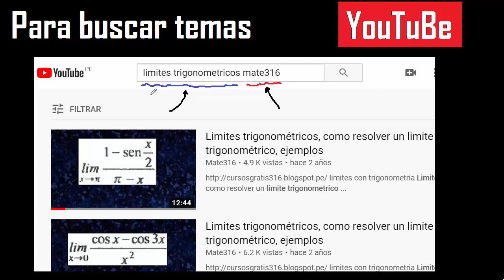45 grados sexagesimales a radianes - convertir de sexagesimal a grado radian - ejemplo 9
convertir 45 grados sexagesimales a radianes
sexagesimales a radianes
convertir de sexagesimal a radian
transformar de sexagesimal a radian